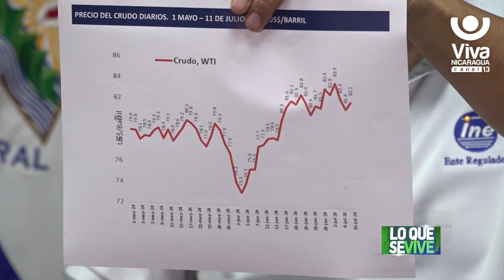Gobierno de Nicaragua mantiene subsidio en los precios de los combustibles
A 7 días de celebrar las fiestas de la patria libre 45 veces 19 Instituto Nicaragüense de Energía detalla la variación de los precios del crudo y sus derivados.